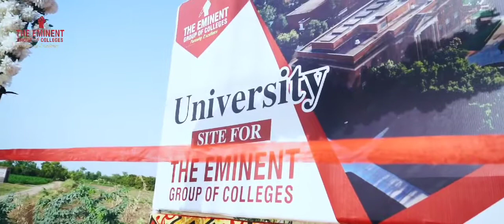Alhumdulilah 😇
By the grace of almighty Allah construction work has been started at University chartered Campus
The Eminent Group Of Colleges